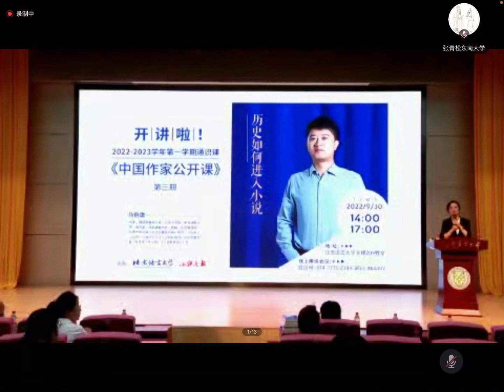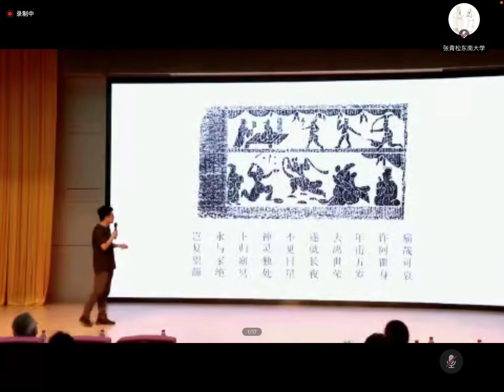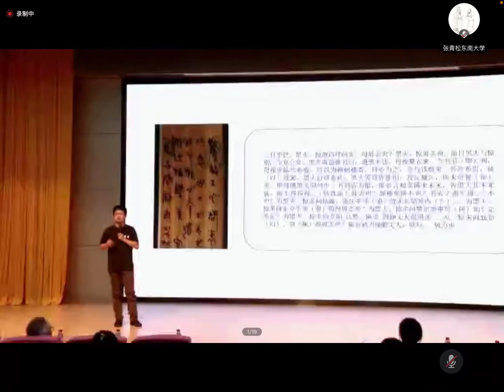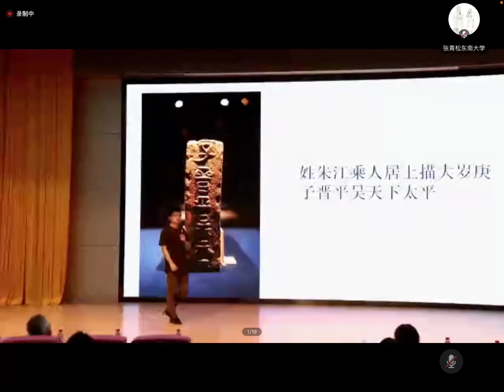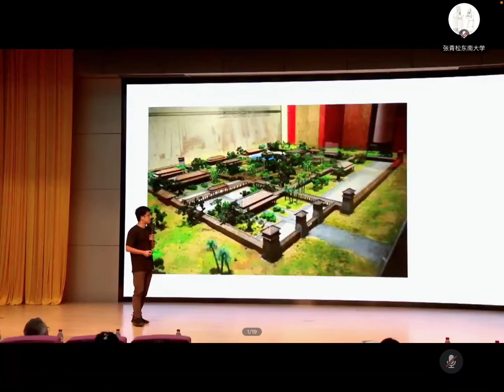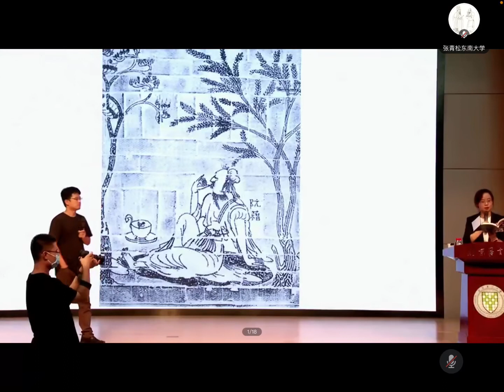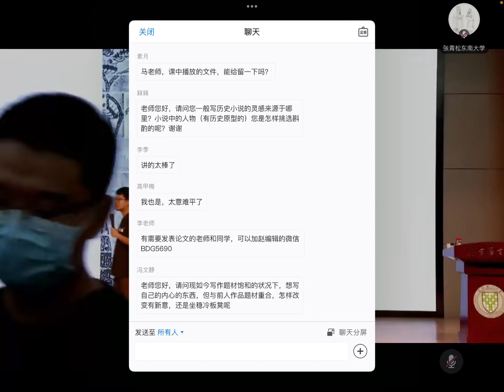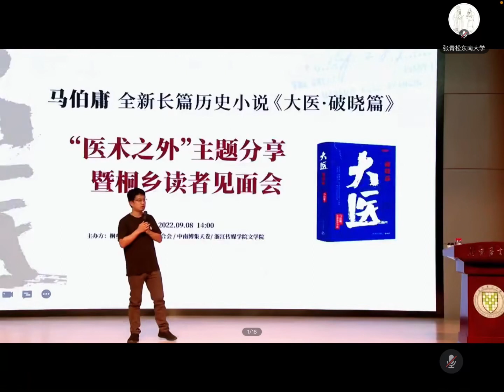马伯庸：历史中的大与小